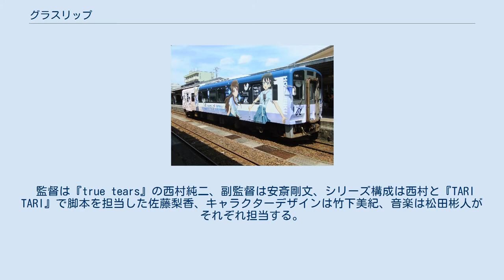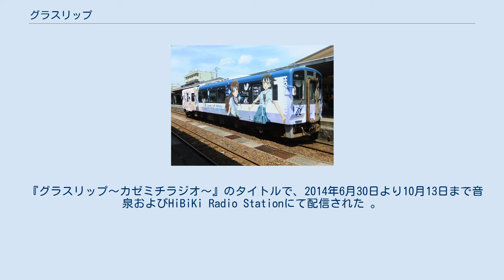グラスリップ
『グラスリップ』（GLASSLIP）は、P.A.WORKSによる日本のオリジナルテレビアニメ作品。
2014年7月より9月まで放送された。
 福井県坂井市三国町周辺のエリアをモデルにした町「日乃出浜」（ひのではま）を舞台に、6人の高校生の青春を描く。
 監督は『true tears』の西村純二、副監督は安斎剛文、シリーズ構成は西村と『TARI TARI』で脚本を担当した佐藤梨香、キャラクターデザインは竹下美紀、音楽は松田彬人がそれぞれ担当する。
 実家がガラス工房の女子高生・深水透子は、カフェ『カゼミチ』で友人達と楽しく過ごしていた。
高校3年の夏休み、透子達の学校に、未来の声が聞けると語る少年・沖倉駆が転校してくる。
もし、未来を知ることが出来たら、自分は何を望むのか？ 感じたことのない動揺を覚えながらも、透子は胸の中に、ある感情が生まれる。
同時に仲のよかった5人はカフェに集まることが少なくなっていく。
 『グラスリップ〜カゼミチラジオ〜』のタイトルで、2014年6月30日より10月13日まで音泉およびHiBiKi Radio Stationにて配信された 。
全16回。
 「グラスリップ～カゼミチラジオ」Vol.1 2014年9月24日発売(TBZR-0305/0306)　 「グラスリップ～カゼミチラジオ」Vol.2 2014年12月3日発売(TBZR-0337/0338) 「グラスリップ～カゼミチラジオ 特別編　透子と陽菜のおうちらじお」Vol.1 ※TSUTAYA限定レンタル盤(TBCR-0313) のと鉄道NT203「花咲くいろは」ラッピング車両3号車